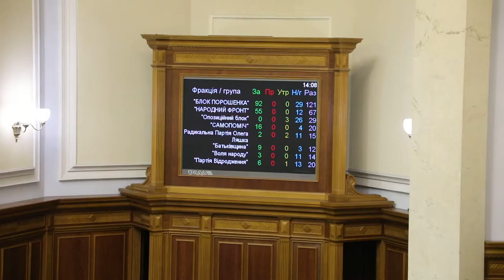Масове кнопкодавство в Раді Ч.2 07.11.17